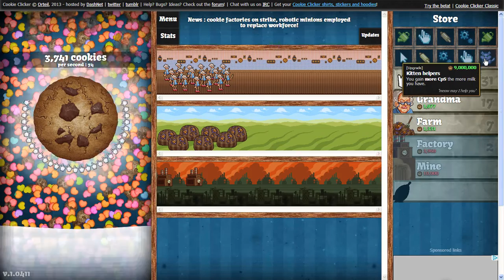Kanki İle Cookie Clicker 1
Arkadaşlar bugün uzun zamandır oynadığım oyunu sizlerle beraber yeniden öğreniyorum.